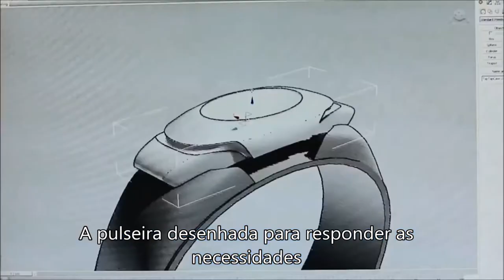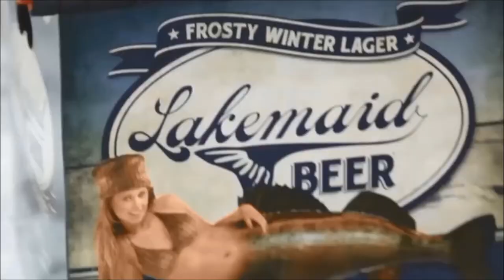Produto Inovador "Pack & Drone" By Dr. One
ESTG - Instituto Politécnico de Leiria
Inovação e Empreendedorismo 2017
Diogo Cordeiro
Eduardo Toste
João Martins
João Alves